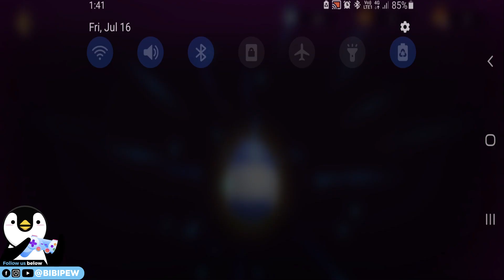HOW TO SUMMON TITAN IN BINEMON 100 EGGS BREAKING TANKER TITAN unlock CAT EGG DOT EGG UNICORN EGG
HOW TO SUMMON TITAN IN BINEMON 100 EGGS BREAKING TANKER TITAN SUMMON unlock CAT EGG DOT EGG UNICORN EGG BREAKING

Binemon is a virtual pet NFT game combined with elements of an Idle RPG game. In addition to collecting and trading eggs, ambrosia (fusion), characters, items, land, and players are also connected to fight in PVE, PVP modes and receive cryptocurrency rewards.

The Idle RPG game genre with popular names such as Lost Centuria, Adventure, and Idle Heroes are storming the global gaming community. However, they solely serve the purpose of entertaining players. The NFT blend has opened up the capability of owning, exchanging and trading in-game items, which is a shortcoming of traditional games.

Note: Please carefully follow the steps, avoid skipping the video. I won't be held liable to lost tokens or coins, do your own research.

Draken Exchange: draken.exchange
Meta mask Custom draken chain
Network Name: DRK Chain
Chain ID: 66
Currency Symbol: DRK